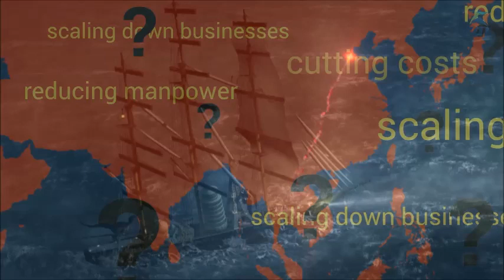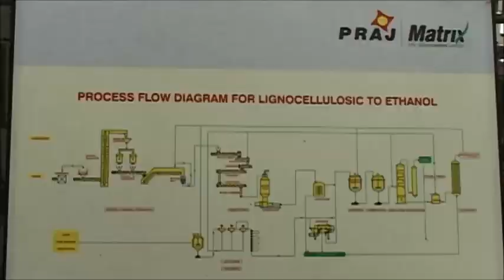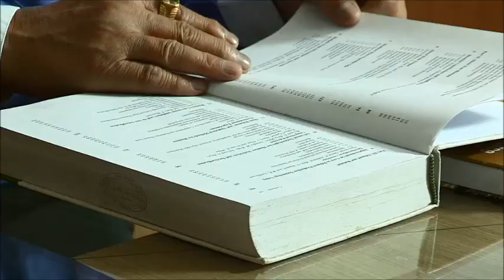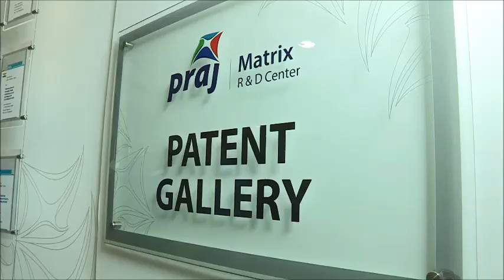Down memory lane : Commemorating Pramod Chaudhari's 70th birthday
Pramod Chaudhari, founder and executive chairman of Praj industries celebrated his 70th birthday on Nov. 26, 2019. This video is a tribute from well wishers who look up to him for being a proponent of entrepreneurship and intrapreneurship development, while passionately furthering social causes.
As a first-generation techno-entrepreneur, Mr. Chaudhari leads Praj, a global process solutions company driven by innovation and integration capabilities in bio-industrial sector. With references across five continents, Praj has more than 750 customers in over 75 countries.
Pramod was president of the prestigious Mahratta Chamber of Commerce, Industries and Agriculture (MCCIA) Pune for 2016-18. At the Confederation of Indian Industry (CII), he spearheaded the biofuels movement in India since 2007, and currently chairs the CII Task Force on Bio-Energy for 2019-20. He actively contributes to various climate change platforms including that of UN Leadership Forum on Climate Change. He has numerous awards and recognitions to his credit such as: among ‘Globally Top 100 People’ in BioEnergy Industry by USA based publication, Biofuels Digest; and ‘Asia’s Greatest Leader 2018’ award by URS AsiaOne Magazine reviewed by PriceWaterhouseCoopers P.L. Pramod is a ‘Distinguished Alumnus of IIT Bombay (1971)’ and an alumnus of Harvard Business School (AMP 1995). Pramod is on the advisory board of several renowned academic institutions in engineering, technology and management; fostering partnership between industry and academia.